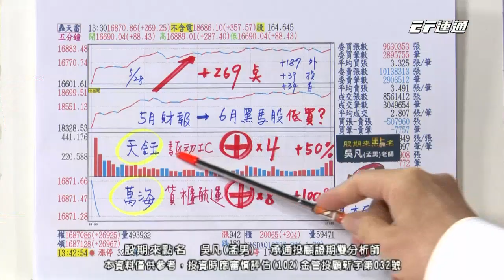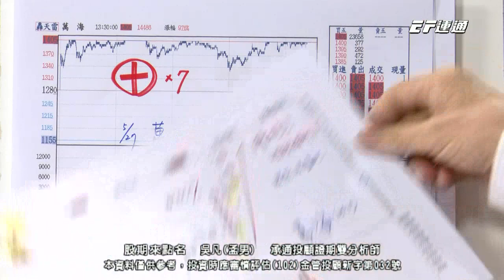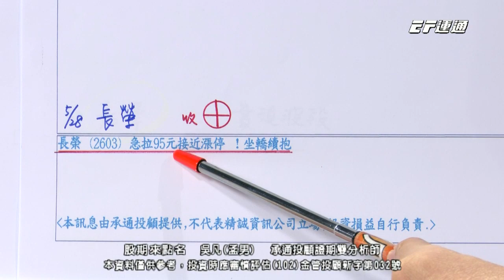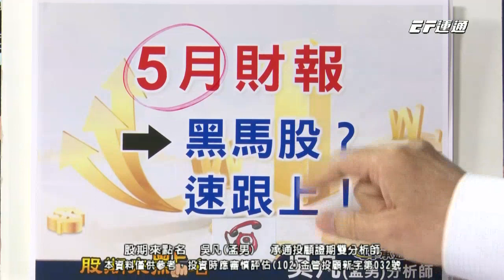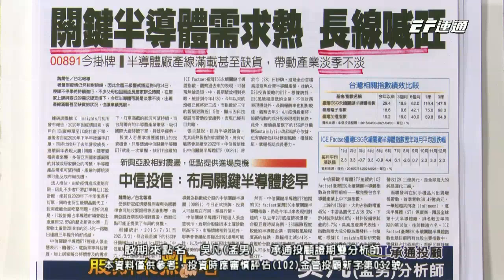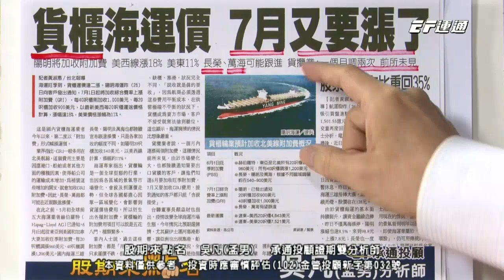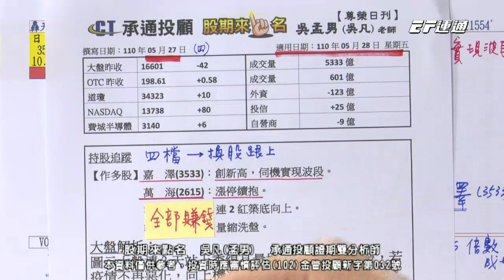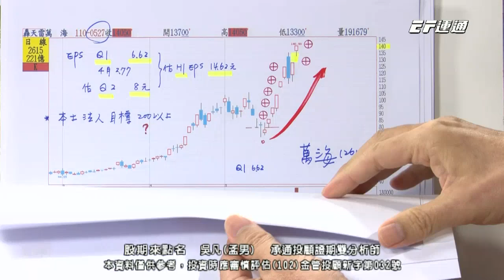20210528 1730 吳凡 股期來點名